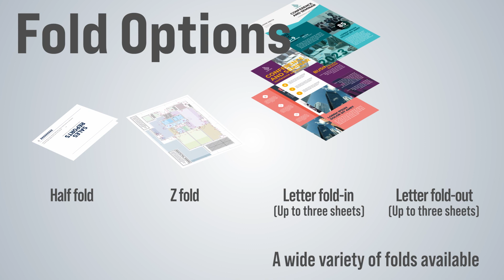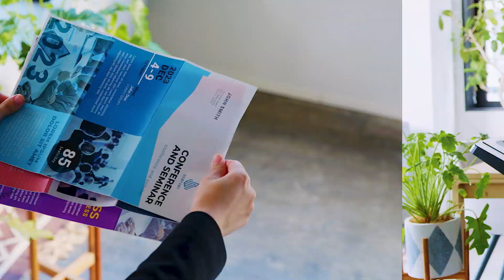IM Cxx10 Series FD3020 Folding Unit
Shows the FD3020 folding unit in action. Demonstrates the different types of fold available on this option.

For more insights from Ricoh on working smarter in a rapidly changing world